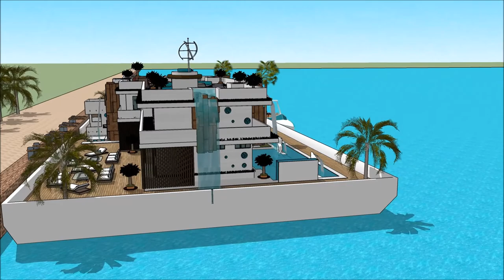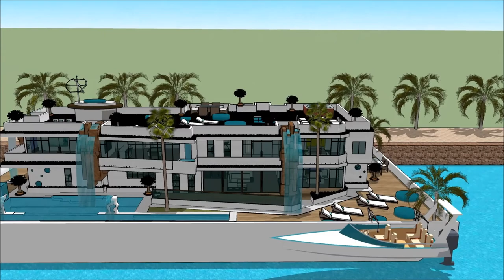Experiment floating house in india ভাসমান ঘর platforms in Mumbai India ultimate water living excepti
The floating house villa houseboatzania launching an innovative high-end luxury yacht floating house villa mansion home design potentially as a display of exhibition of the Experiment floating house in india ভাসমান ঘর platforms in Mumbai India ultimate water living excepti.

The collection of the Floating house villa houseboatzania concept of Experiment floating house in india ভাসমান ঘর platforms in Mumbai India ultimate water living excepti consists of high luxury and architectural art pieces in minimalism combined with living on the waterfront of the harbour.

The floating house villa mansion yacht design has the basis to sustain living with high standards and contemporary structural design - Experiment floating house in india ভাসমান ঘর platforms in Mumbai India ultimate water living excepti with numerous of prospects for excessive living and celebrating the desire of life worldwide:  UK Thames London